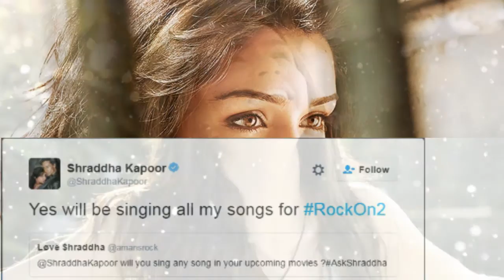Shraddha Kapoor to sing all her songs in ROCK ON 2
Shraddha is ready to sing all her songs in next movie rock on 2. Check out this video to know more